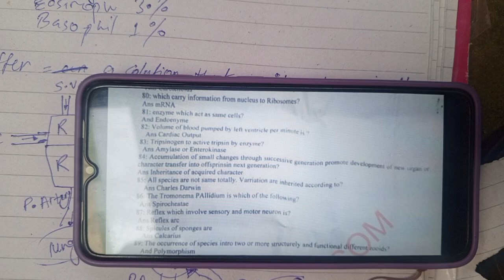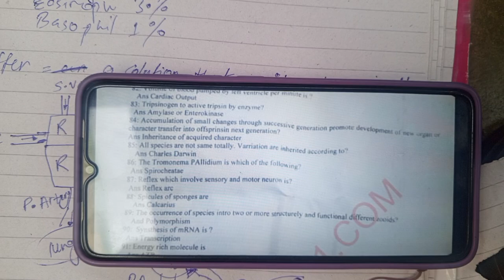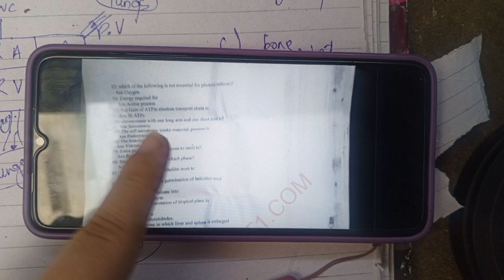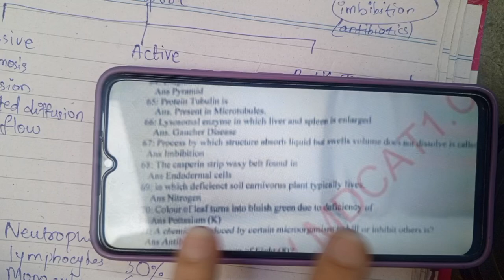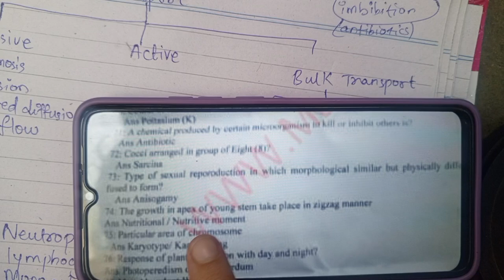Dow reconduct paper biology solved //dpt // pharmacy// nursing // bsn // mbbs // bds